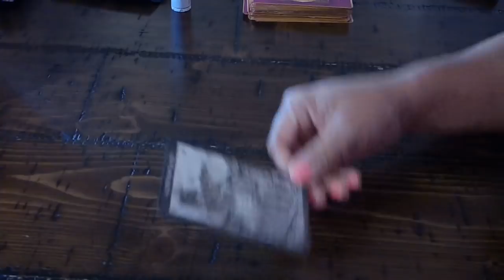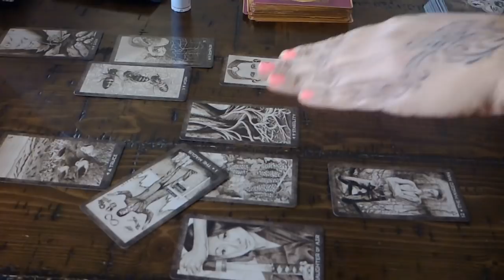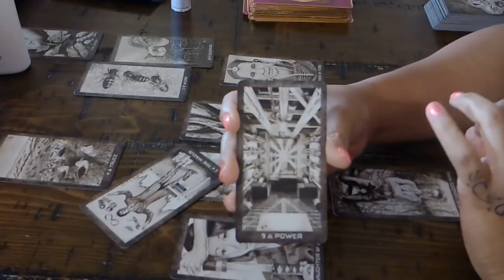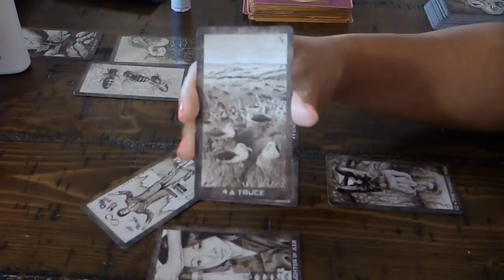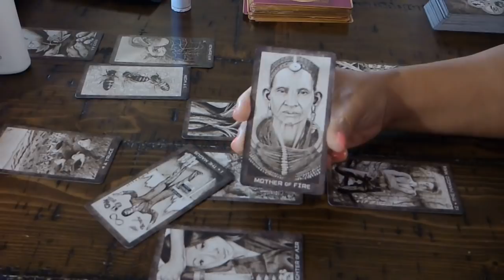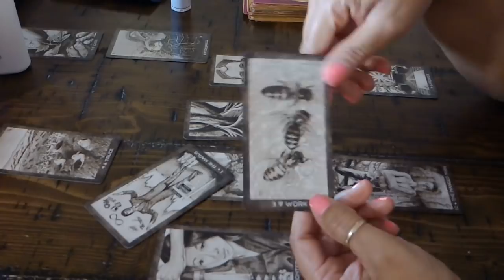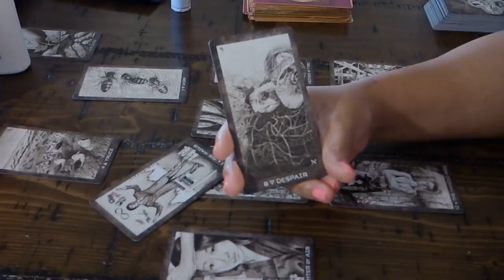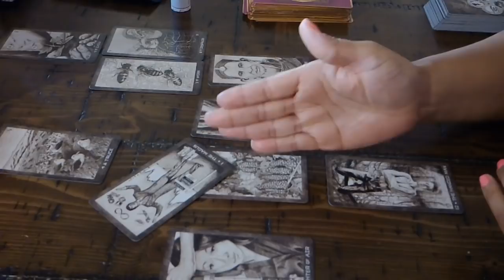PISCES~SOMEBODY IS STILL KEEPING AN EYE ON YOU!~JAN.15-31